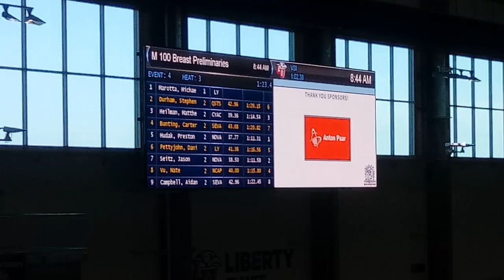Poseidon LC @Liberty U.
100 br.  1:15